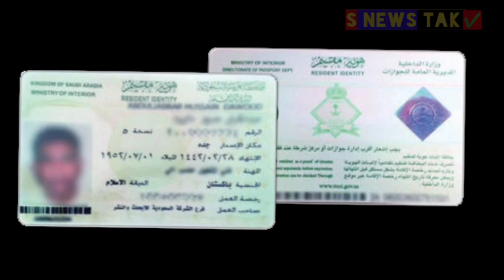ऐसे गैरमुल्कियों की सैलरी अब बढ़ेंगी| फ्री में इकामा होगा चेंज| 12,358 गैरमुल्की गिरफ़्तार|कोरोना आज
Assalamalaikum Dosto Aaj 28 May Saudi Ki Badi Khabre,,

Saudi Arabia Daily News Hindi Urdu,,
Saudi Arabia Today News Hindi Urdu,,